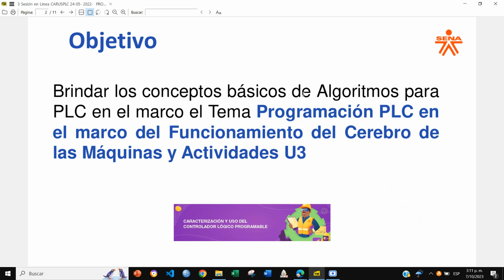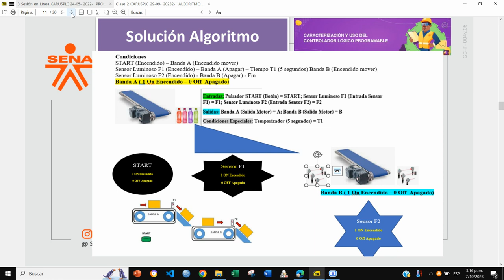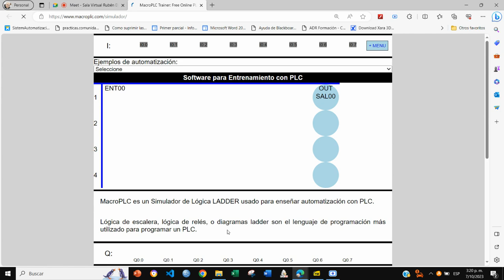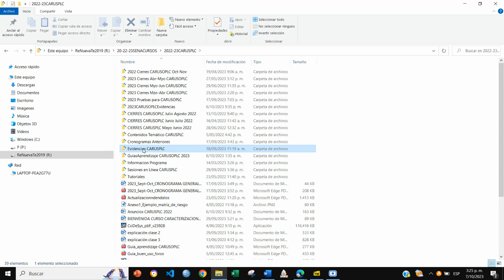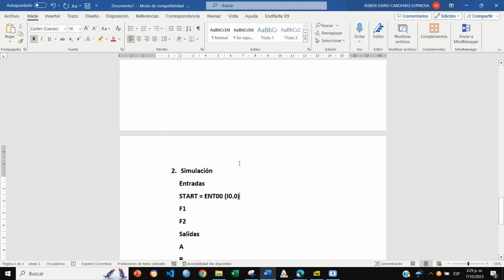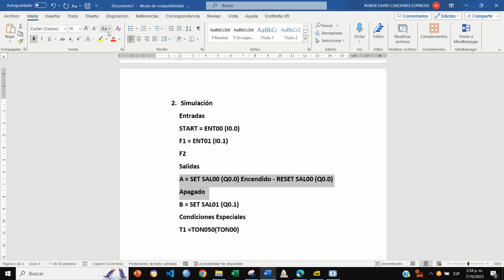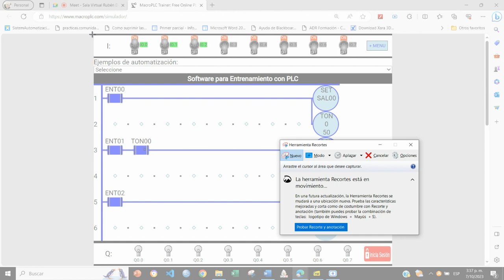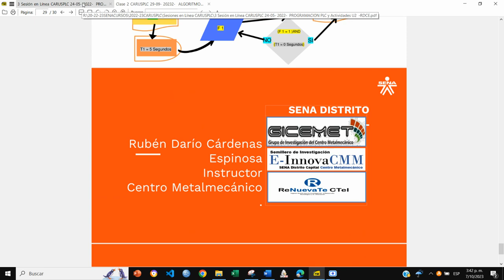Clase 3 EN LÍNEA AA5 Simulación e Informe PLC CARUSOPLC 07 10 2023 Programación PLC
Estimado Aprendiz: Reciba un caluroso saludo desde la virtualidad, a continuación, dejo enlaces de la grabación y presentación de la 3 Sesión en Línea del curso.
Resumen:
Durante la 3 Conferencia Web sesión en línea de bienvenida, se brindaron los conceptos básicos de Programación (Simulación) en Ladder para PLC en el marco el Tema el Funcionamiento de las máquinas, y socializar la solución del trabajo de la unidad 3 mostrando diferentes herramientas computacionales.  Se explicó cómo acceder a los libros de los materiales complementarios y principales escribiendo en la base de datos del SENA en usuario y contraseña el número de documento de identidad sin puntos.

Se logró cumplir la agenda propuesta explicando con detalle a partir de la solución de la Actividad de Aprendizaje 3 Algoritmo PLC, la solución de la Actividad de Aprendizaje 4 Funcionamiento del PLC en Ladder o esquema de contactos utilizando el simulador en línea Macro PLC y el Software ZelioSoft, así mismo cómo se puede entregar el Informe Final, aclarando la fecha límite sugerida para enviar evidencias es el jueves 19 de octubre a las 7:00 a.m. Se recordó sobre los esquemas de calificación del SENA D (No Aprobado y Repetir) y A (Aprobado) para la evaluación del SENA. La atención de dudas a los aprendices se realizará a través de mensajería instantánea, el horario de atención sincrónico en el LMS Institucional en menú del curso sección CONTENIDO DEL CURSO / Proyecto / Sesiones en línea o desde los Foros de discusión enlace Foro Dudas e Inquietudes (o a través del Canal de comunicación WhatsApp creado para cada curso). Reciban un cordial saludo, Rubén Darío Cárdenas Espinosa, Instructor